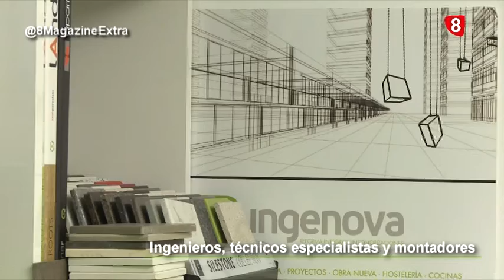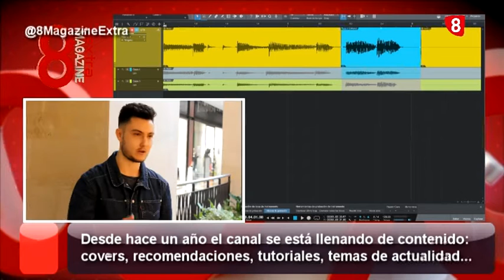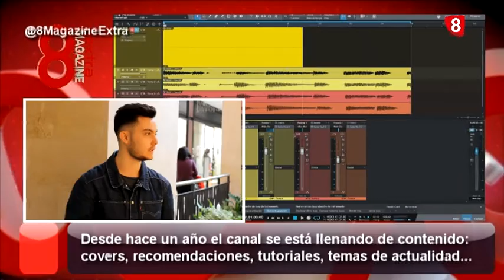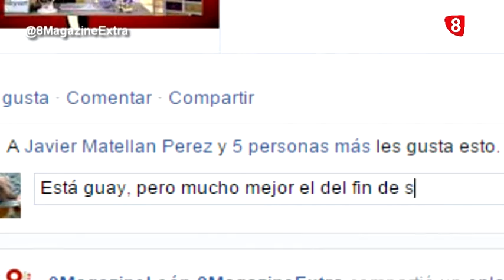8MX domingo (18-12-2016) ESPACIO LEÓN, COCIANDA, YOUTUBER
- Cocianda
- Azafrán León
- Adrián Tucker, Youtuber
- Obra Ingenova
- sí quiero, noviarte
- Castillo grupo
- Entrevista a Elí, gerente del Centro Comercial Espacio León